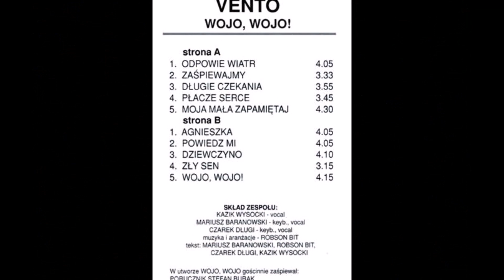Vento - Odpowie Wiatr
Vento - Album Wojo Wojo/Rok 1994.
Nowy rok zaczynamy z nową energią na dobry początek zapomniany zespół Vento. Szczęśliwego Nowego Roku wszystkim słuchaczom niech muzyka będzie z wami przez cały rok. Pozdrawiam :)